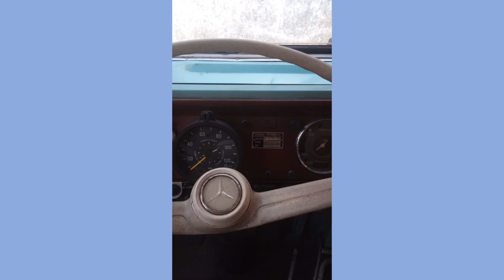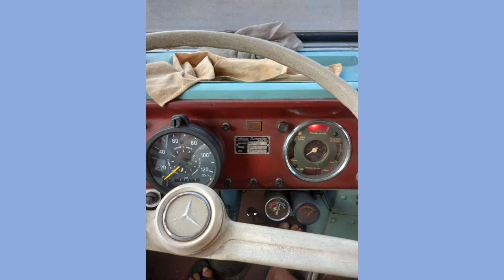RARIDADE ABSOLUTA!! ÚNICO NO BRASIL E ESTÁ À VENDA!!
METROPOLITANA MERCEDES-BENZ - RARIDADE ABSOLUTA E ACOMPANHA UM GIGANTE ESTOQUE DE PEÇAS DE REPOSIÇÃO!!